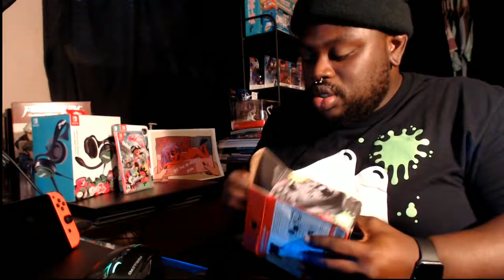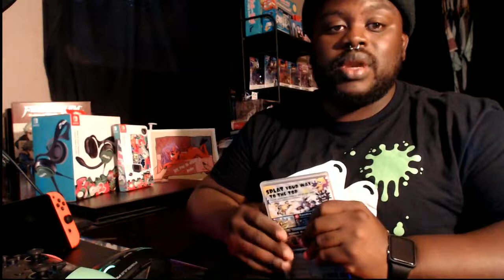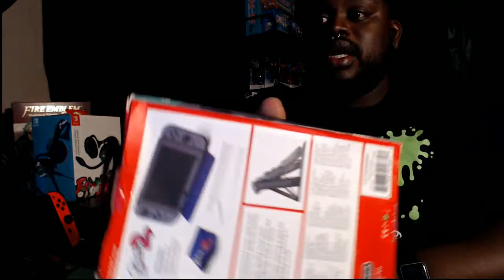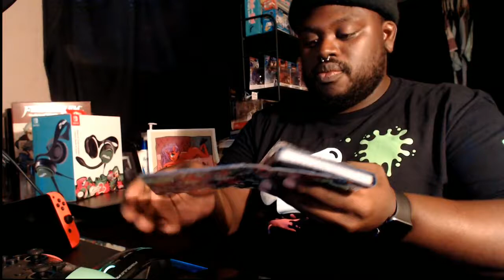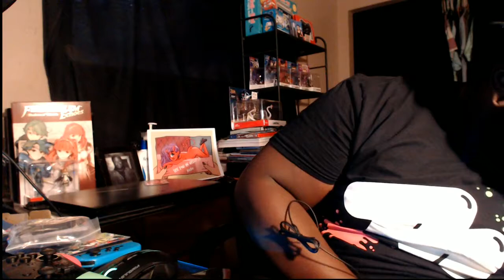SPLATUESDAY!!!! LETS OPEN SPLATOON STUFF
waited all weekend for my  splatoon bundle to come in and its finally here!!! LETS GET INTO IT!!!